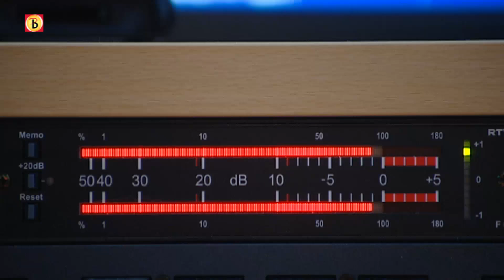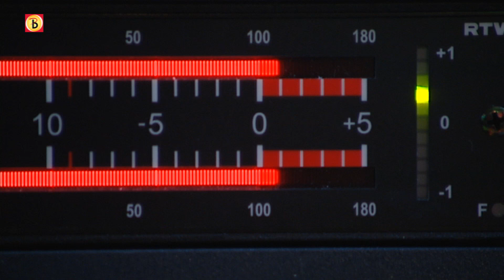'Doelwit' Harry van Hoof: 'huurmoordenaar was niet serieus'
- Harry van Hoof, de stiefvader van Cynthia F. uit Tilburg, komt op voor zijn 20-jarige stiefdochter. Cynthia staat maandag voor de rechter omdat ze probeerde een huurmoordenaar op hem af te sturen, maar volgens Van Hoof moet dat niet serieus genomen worden.